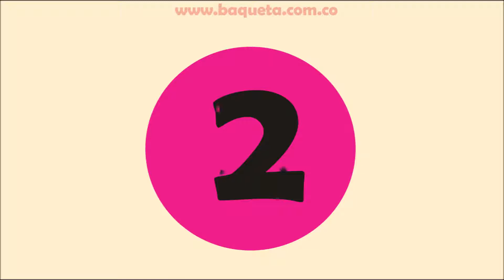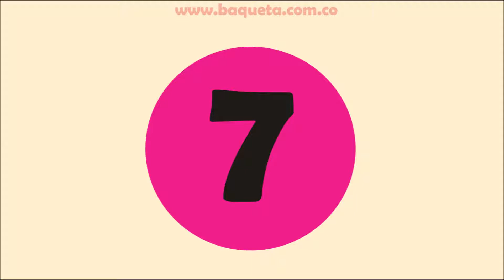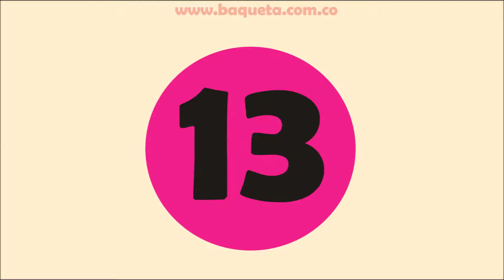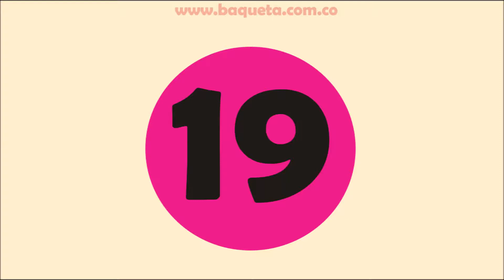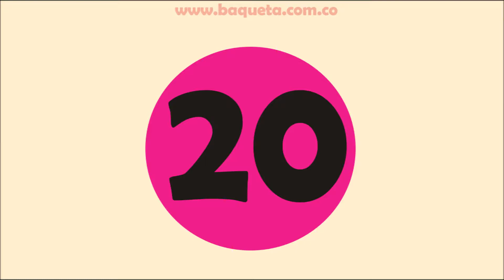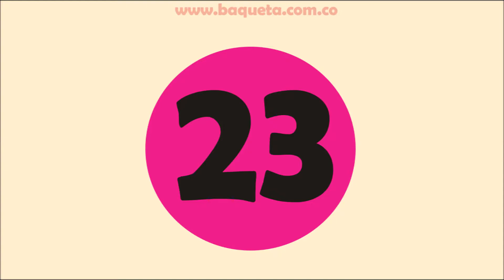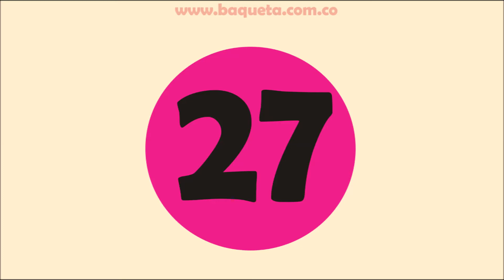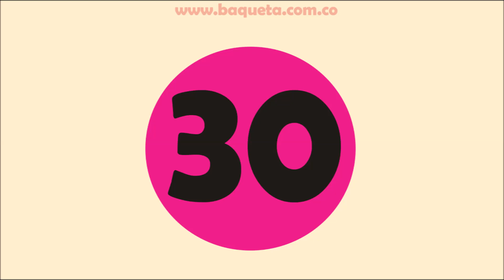AUDIOS Y PISTAS ORGANETA INFANTIL 1 ACADEMIA BAQUETA